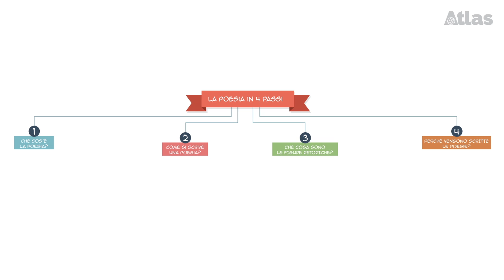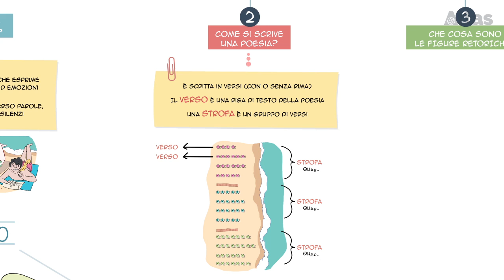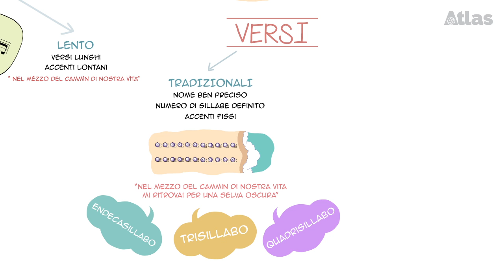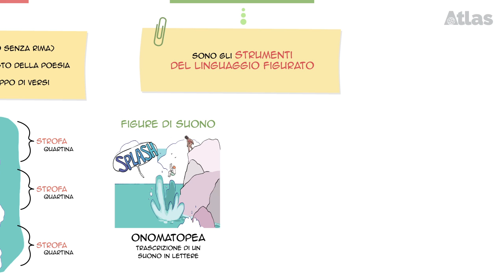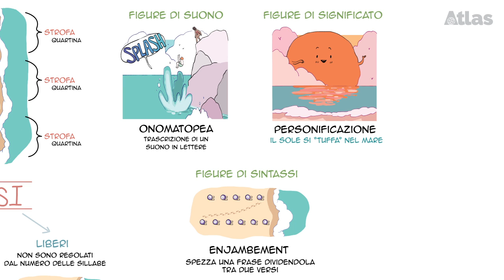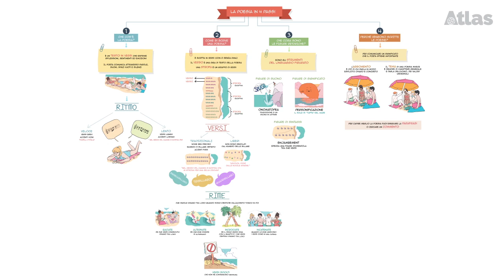La poesia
Alla scoperta della poesia: cosa contraddistingue un testo poetico? Come si scrive una poesia e quali sono i motivi che spingono a comporla? Scopri di più in questo breve video!

Coordinamento: Silvia Gadda
Script: Claudia Dalle Mura
Realizzazione: Federico Iaboni
Illustrazioni: Claudia Razzoli